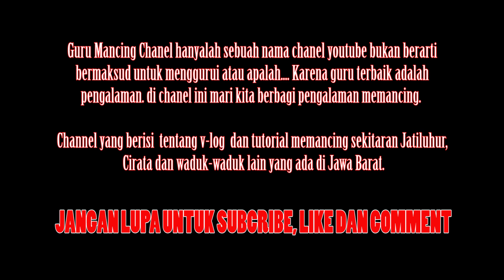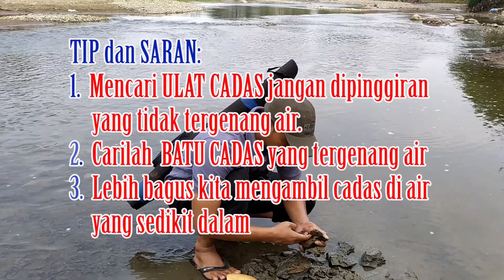TEST UMPAN JITU ULAT CADAS | MANCING DI SUNGAI CIBEET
Salah satu umpan jitu memancing di sungai adalah ulat cadas, ulat batu, dan lainya. kali ini kita mencoba memancing menggunakan umpan jitu ulat cadas untuk memancing ikan di sungai cibeet yang terletak di daerah cariu kabupaten bogor.